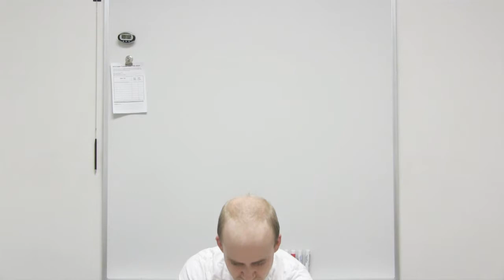Are Humans Machines